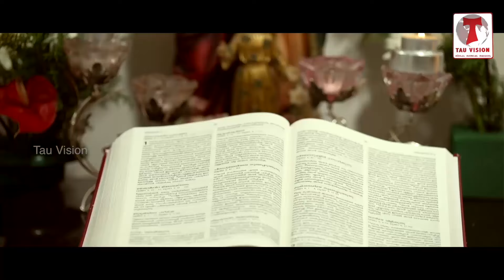ശുഭാരംഭം | Fr. Anson Kannampallil Capuchin | EPISODE 118 | Tau Vision | 2024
DIRECTOR & PRODUCER
RV CAPUCHIN

RV Capuchin

Programming and Mixing
Joby Parappur

Vocal
Sheethal shaji
Ann flora roy
Sera mariam shaji

Flute
Karthik Unnikrishnan

Editing &
Camera
Finto Antony

Special Thanks
Mathews joseph
Jolsana maria joyson
Tonson Mathew
Shajan Joseph